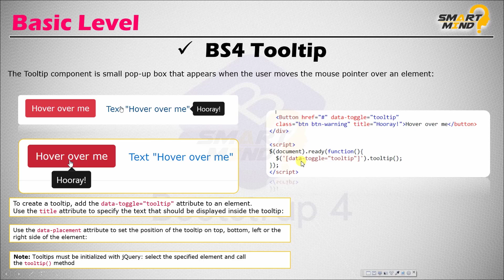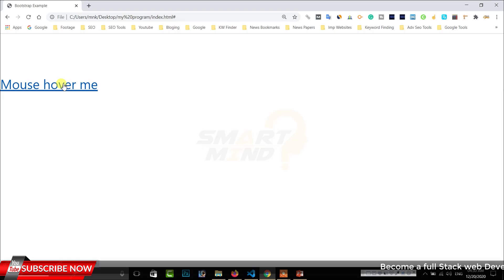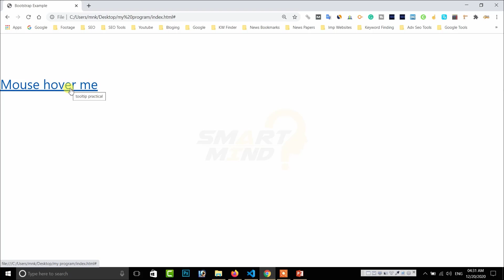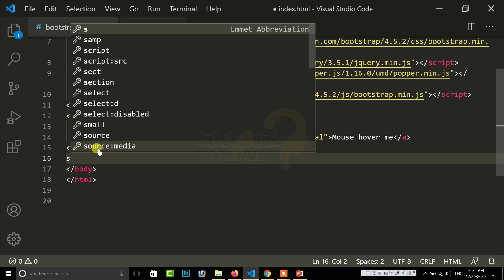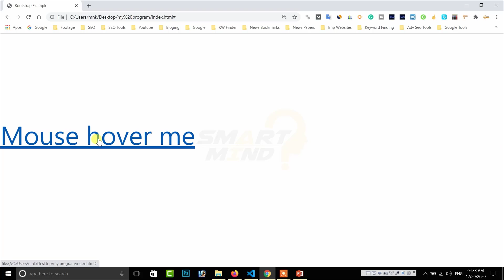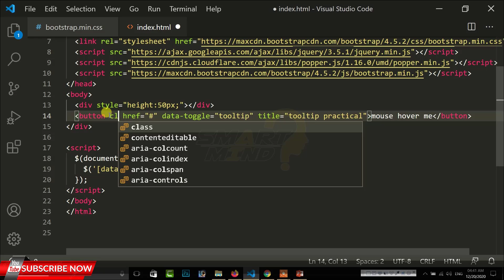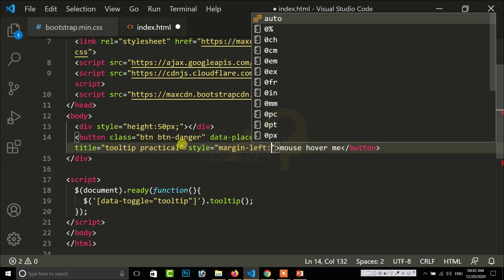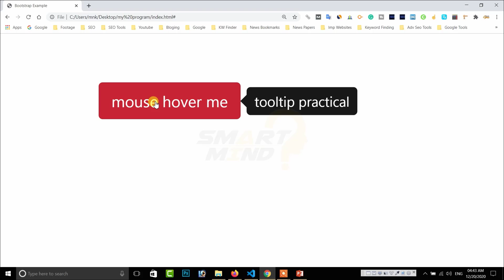How to create tooltip with bootstrap for beginners in hindi by smart mind #33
About Video : in this video i will tell you about how to create tooltip in bootstrap for beginners in hindi language. if you want to know more about bootstrap tooltip so watch this video till end carefully. lets start right now.